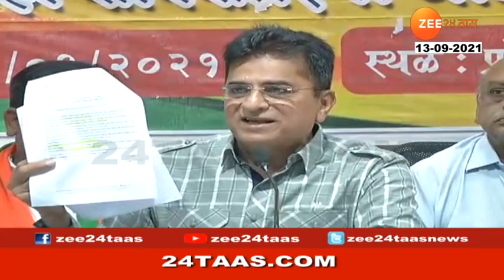"ठाकरे सरकारच्या डर्टी 11 मध्ये आणखी एक नावाची जोड"; किरीट सोमय्यांचे गंभीर आरोप